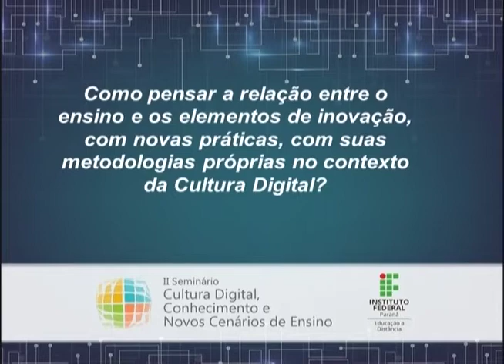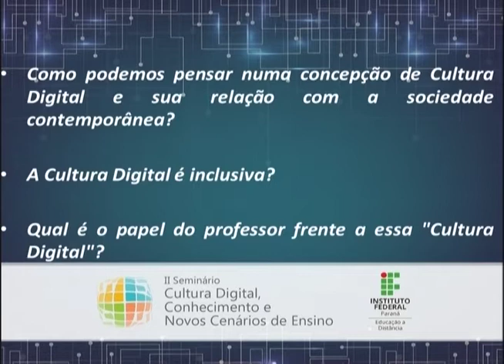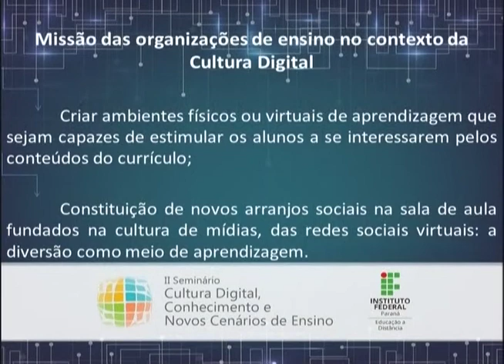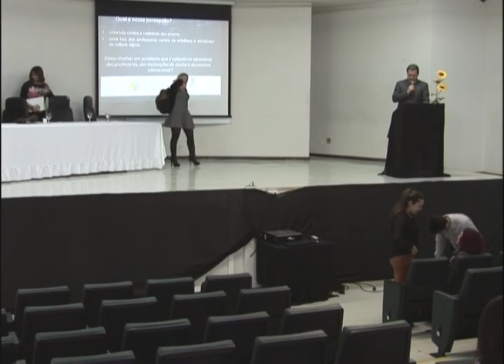20151126 II SEMINÁRIO DE CULTURA DIGITAL Mesa Redonda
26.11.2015 II Seminário de Cultura Digital, Conhecimento e Novos Cenários de Ensino